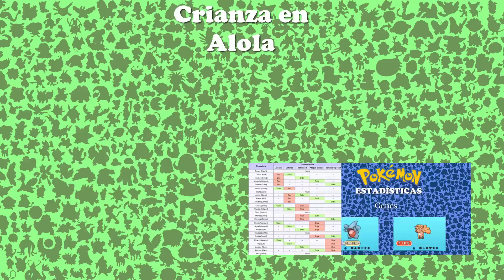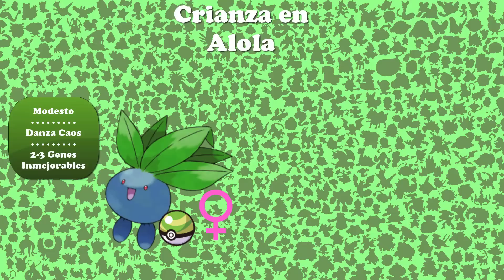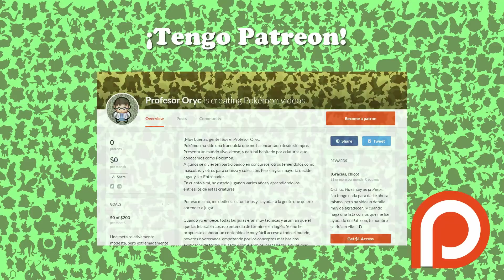Guía Crianza Sol y Luna | ¡A dar vueltas en Tauros por Alola!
¡Perdón por haber tardado, pero al fin está la guía de Crianza en Alola! =D

Muchísimas gracias a Archie por las capturas de la función de Juez y de la batalla contra Tirso~

¡Espero haberte ayudado a aprender un poco más sobre Pokémon!

Cualquier sugerencia o aporte será agradecido en los comentarios~